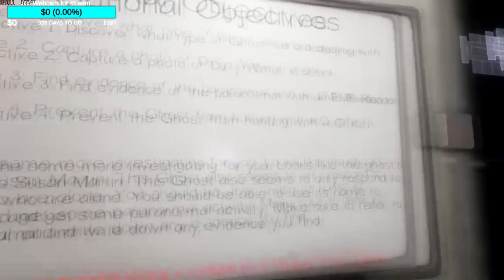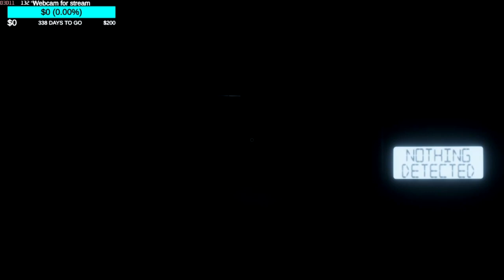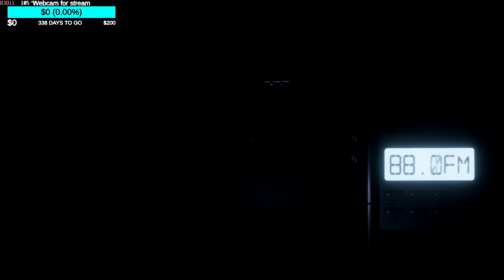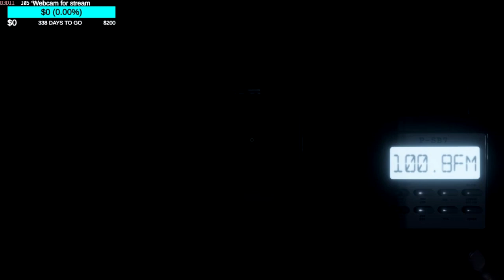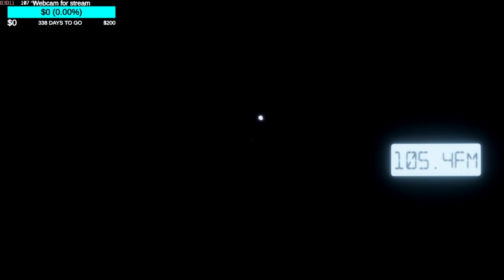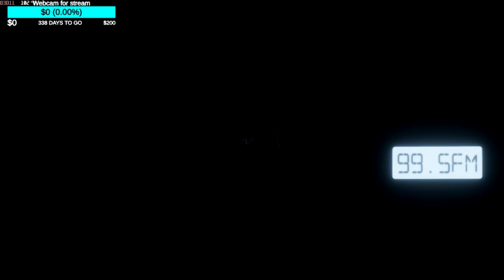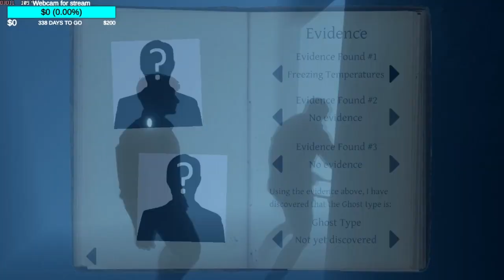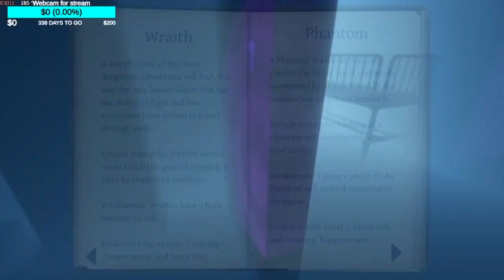SUSAN MARTIN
If you wish to support my goal for a webcam, please visit my streams